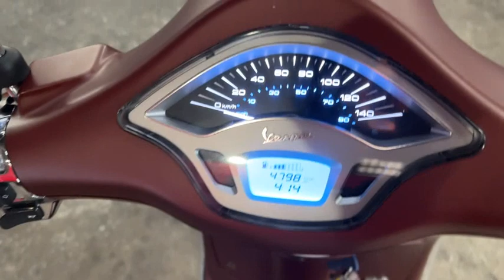Primavera 125 中古車 バイクショップ名:エナジーモータースタイル 福岡店